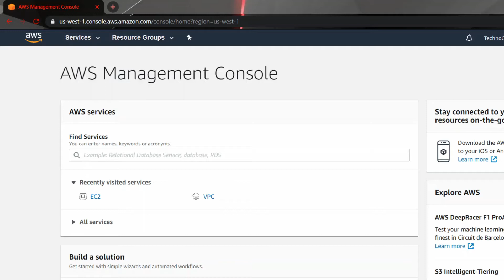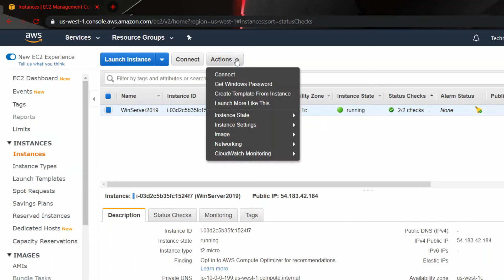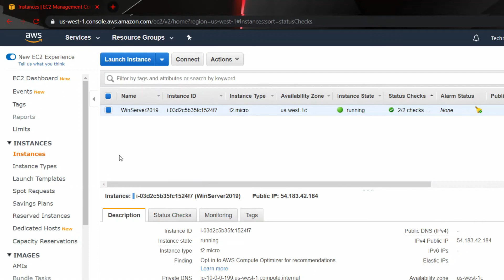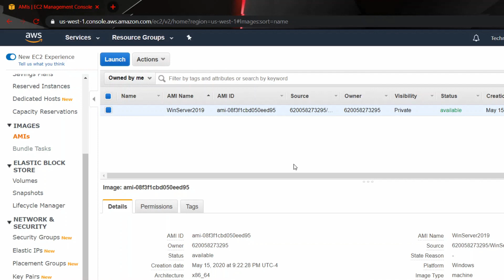Create an Amazon Machine Image (AMI) from an EC2 Instance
How to create Amazon Machine Image (AMI) from an EC2 Instance.

An Amazon Machine Image (AMI) is a template that contains a software configuration (for example, an operating system, an application server, and applications). From an AMI, you launch an instance, which is a copy of the AMI running as a virtual server in the cloud. You can launch multiple instances of an AMI.

You can use AMI ID to deploy EC2 instances using tools such as Terraform ( infrastructure as code).